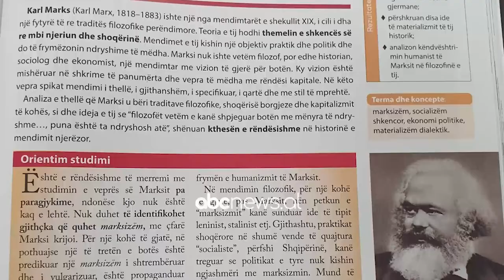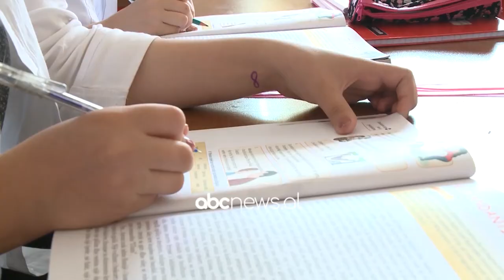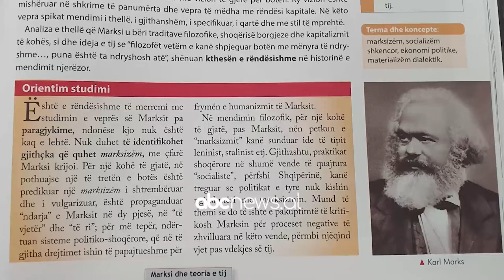Politologu: Marksi ne shkolla i hap rruge instalimit te komunizmit | ABC News Albania